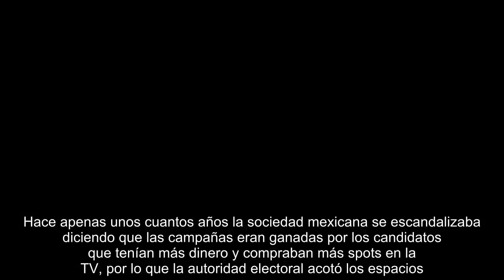Percepciones. Dudar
Creo en la buena fe de las personas, pero dudar forma parte de mi ADN como periodista.  Desde hace años sabemos de la existencia de los bots, así como de las compañías que se dedican a vender “likes” y seguidores de redes sociales, pero observar de manera abierta a los reyes de las “fake-news” y a quienes pueden, con dinero, inteligencia y tecnología, marcar tendencias en las redes sociales, termina haciendo que te cuestiones qué tanto de lo que hoy, a unas cuantas horas de la elección, se percibe como un resultado inevitable. Y es que después de ver el reportaje de BuzzFeed si le añades lo publicado por Verificado y rematas con la nota sobre el costo de la participación de Belinda en la campaña de AMLO  terminas por dudar del Padre Nuestro. Hace apenas unos cuantos años la sociedad mexicana se escandalizaba diciendo que las campañas eran ganadas por los ...